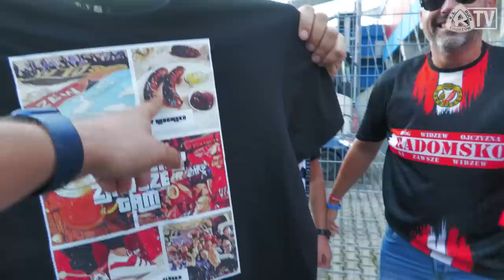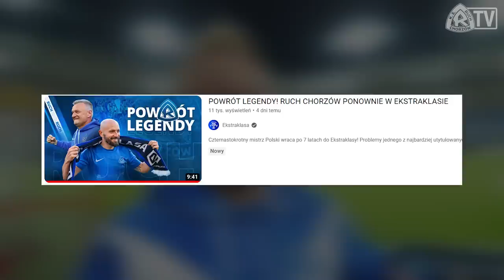KULISY: Ruch Chorzów 2-0 ŁKS Łódź (28.07.2023)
Zdjęcia: Asceto, @BetclicPolska , Dominika Bartolewska, Maciej Firlej, @skawindrone , Tynka
Ujęcia z drona: @skawindrone
Montaż: Asceto

1. Zarejestruj się w Betclic kodem NIEBIESCY
2. Zweryfikuj konto
3. Dokonaj pierwszej wpłaty w wysokości min. 100 zł
4. Obróć co najmniej 100 zł